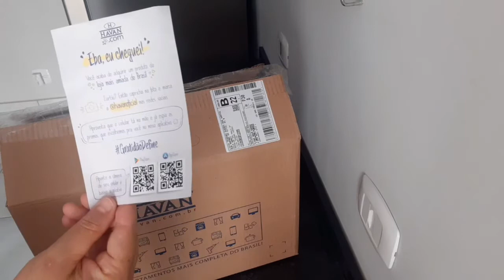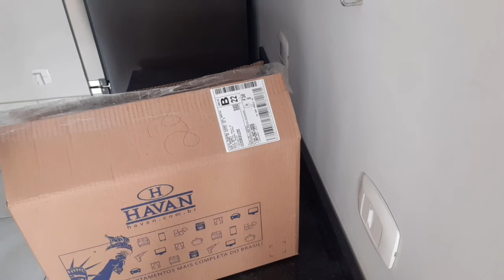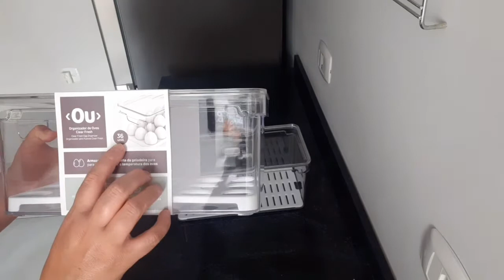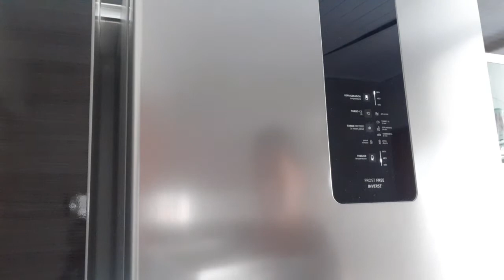Organizador de geladeira